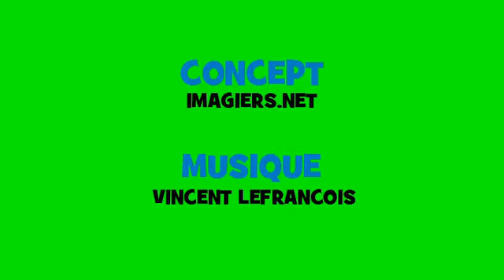Französisch Musik Konjugation # Opera Rock # Verb = perdre